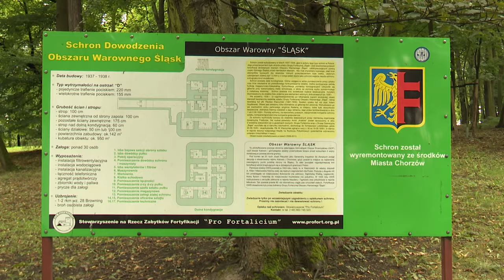Schron Chorzów 07.07.2024